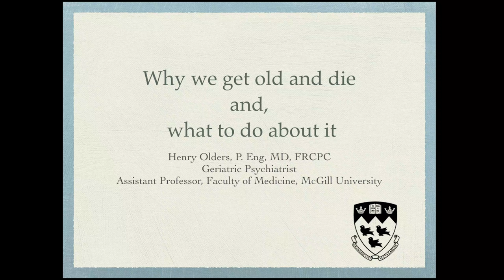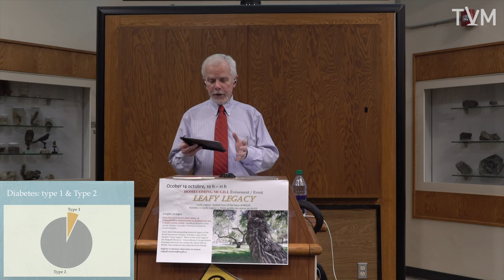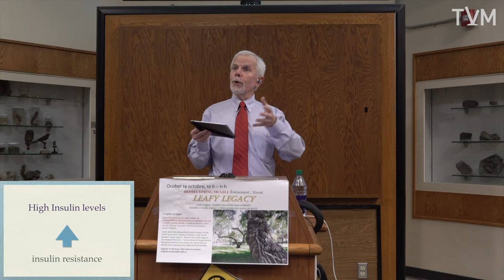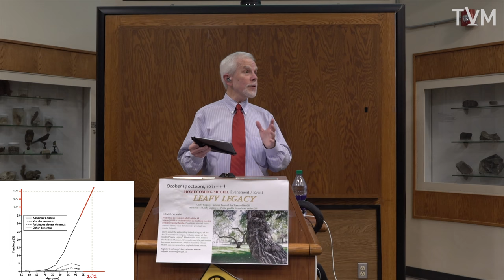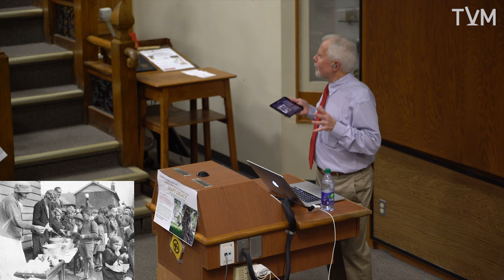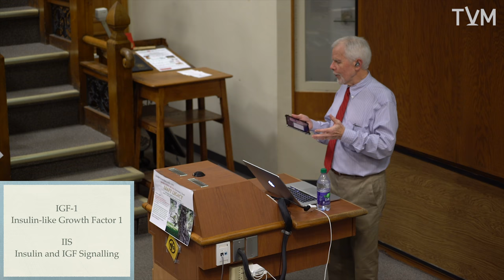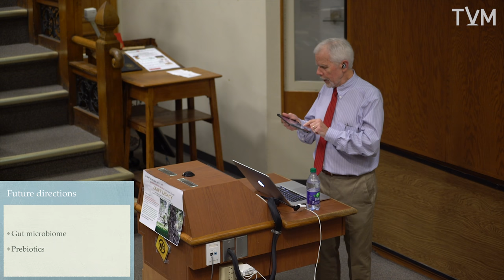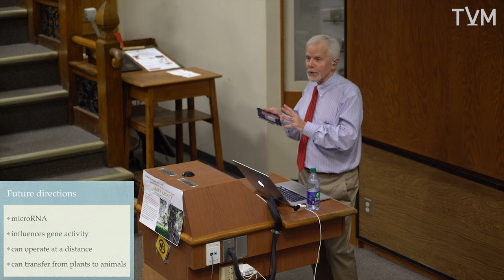Cutting Edge: Why we get old and die, and what to do about it.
Cutting Edge Lectures in Science are introductions for the general public to the latest research in science. Tune in to Henry Olders' lecture on why we get old and die, and what to do about it.

Produced by Hannah Moore, Majid Rasool, and Julie Johannessen
Edited by Ben Melville